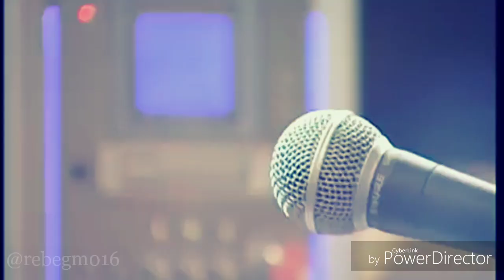OT 1 - Mejores momentos (RECORDANDO OT) 🎙